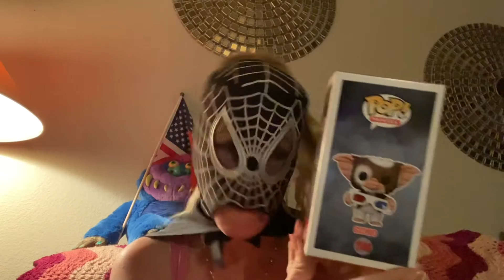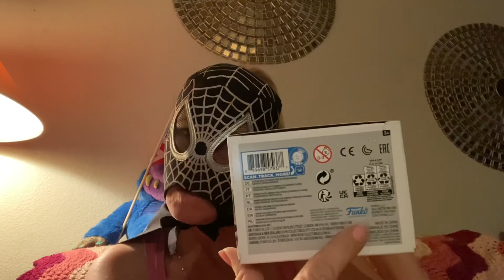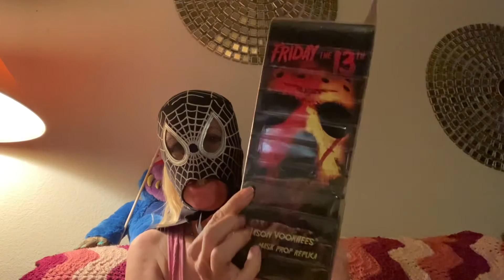Sooo EXCITED! Found me a Gizmo!! And a Jason Mask! Annd MY Tesla R/C Cybertruck is coming this week!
Exciting news!